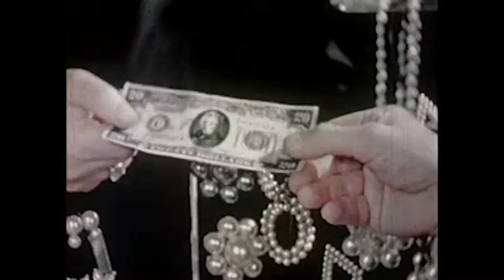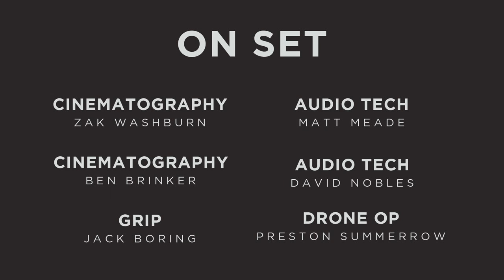Generous Heart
There was a time when "hand crafted" and "artisan" didn't exist. People used to create good products because they couldn't imagine doing it any other way. Recently, companies have begun to return to such a concept.

Flordeliza stands firm on being a company with a generous heart, and from that, they create high quality products.

Thank you to the crew that worked on this project.
Director: Kyle Sklenar
Cinematographer: Ben Brinker
Cinematographer: Zak Washburn
Audio Tech: Matt Meade
Audio Tech: David Nobles
Grip: Jack Boring
Drone OP: Preston Summerrow
Composition: Josh Stewart
Foley: Nick Hooper
Color Grade: Matt Meade